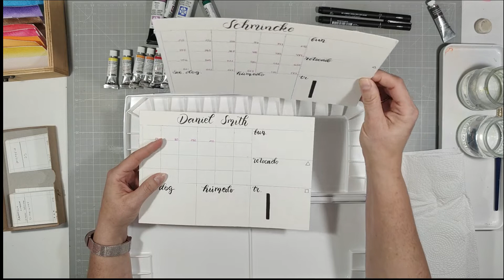ACUARELAS SCHMINCKE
Hola a tod@s y bienvenidos a mi canal.
Hoy os traigo un nuevo vídeo donde os enseño como se comportan mi última adquisición en acuarelas: acuarelas profesionales en tubo de la casa Schmincke y Daniel Smith. Muy contenta por tener estas acuarelas. Ahora a aprender con ellas.

Redes:
jessica ruiz escuder